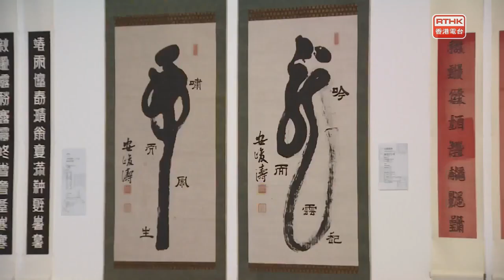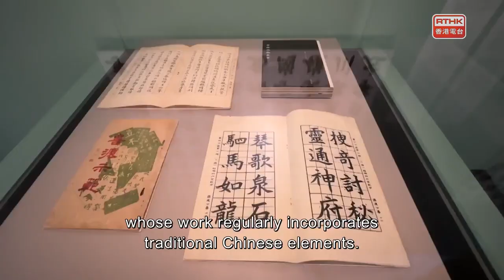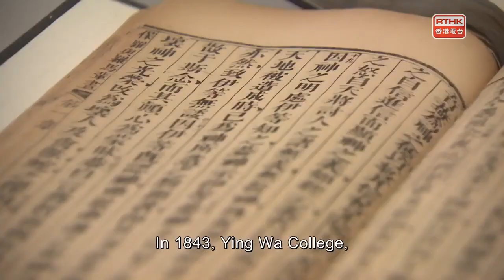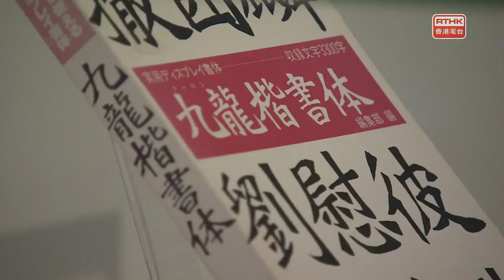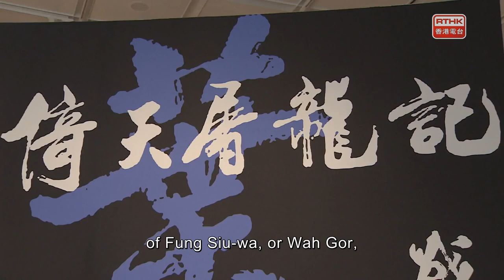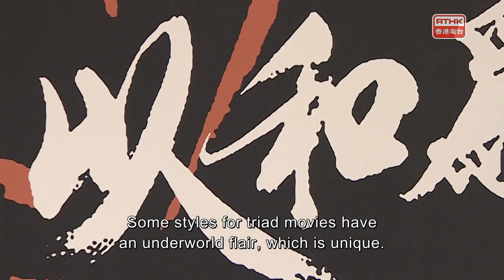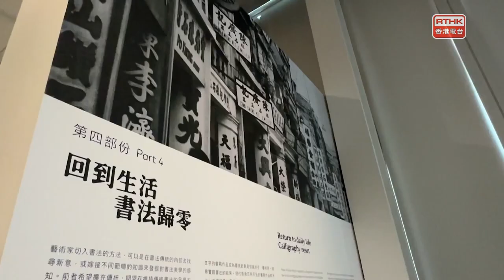The Works：Creative Chinese Characters@MOA, JeeYoung Lee's Stage of Mind & pianist Anson Wong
The art of words, and we're introducing an ongoing exhibition at the Hong Kong Museum of Art that highlights the structure and shape of Chinese characters throughout their long history, and the ways in which they are sometimes adapted creatively in the modern world.

If you’re curious about what the inside of at least one artist's mind might look like, you can dive into the  “psychological landscape” of Korean artist JeeYoung Lee at La Galerie. The idea of self-reflection, identity and human existence inspired Lee to create her photography series “Stage of Mind”. The works combine painting, installation, sculpture, mixed media, and performance. Lee spends weeks or even months in her studio to stage and build theatrical sets that represent her emotional experiences. She then records these inner landscapes with a large format 4x5 film camera. Once captured, the sets are demolished, a process that she says allows her to observe herself from creation to destruction.

Many composers and musicians began their musical journey at early ages. Hong Kong-born Anson Wong was just four when he began studying music. A graduate of the Diocesan Boys’ School, he's also began studying at the Hong Kong Academy for Performing Arts since he was nine, majoring in piano, bassoon, and composition.

Anson's a former bassoon player with the Hong Kong Children’s Symphony Orchestra. He'll be joining them in Tsuen Wan Town Hall this Sunday for their annual concert, this time at the piano. He's with us right now to tell us more.